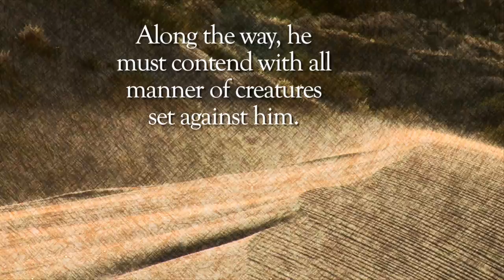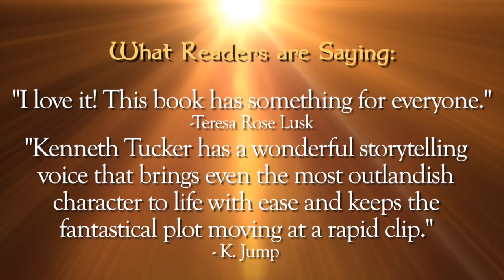A Kentucky Colonel in Wagner Land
Official trailer for "A Kentucky Colonel in Wagner Land," the final installment in the Kentucky Colonel Trilogy by Kenneth Tucker.

Video Production by Castelane in association with Readers' Favorite.